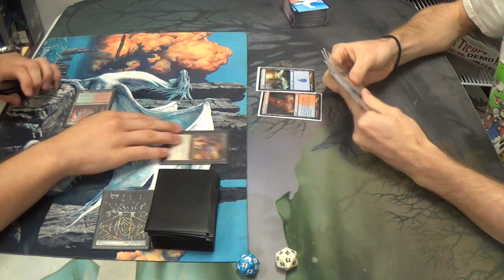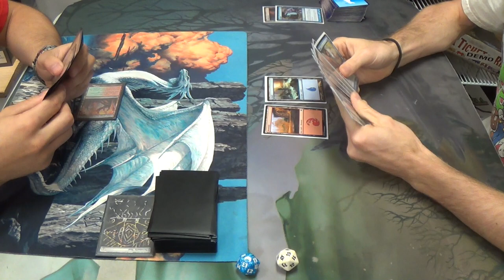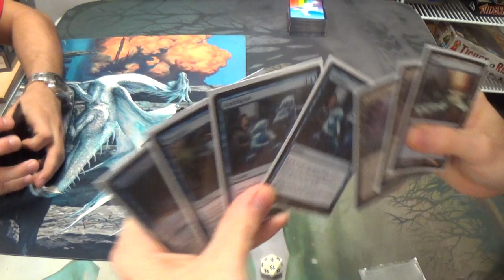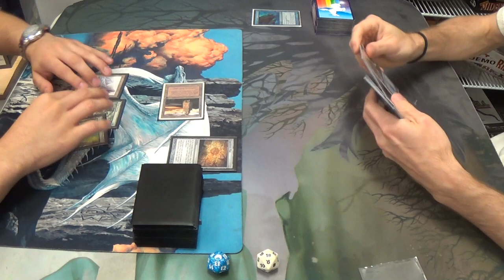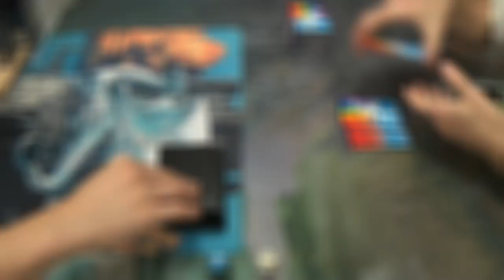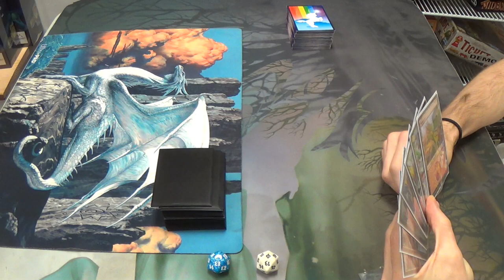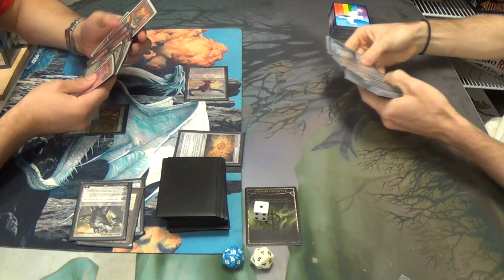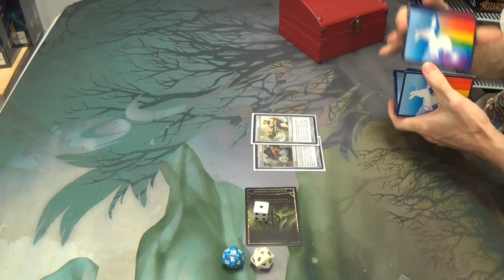Modern Magic — Gruul Tron vs. Izzet Polymorph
Let's see how my new Polymorph deck handles against a difficult matchup for me. Since important pieces like Eye of Ugin and Emrakul cannot be countered, and the other pieces are usually fairly redundant, my stalling tactics are slow. Additionally, Karn can simply exile Emrakul before the latter has a chance to attack.

Here is my decklist for all of you.
Artifacts
1 Batterskull
1 Runechanter's Pike
2 Vedalken Shackles
Creatures
2 Emrakul, the Aeons Torn
Enchantment
3 Cloudform
Instants
4 Anticipate
4 Izzet Charm
3 Mana Leak
3 Remand
1 Repeal
1 Spell Snare
Sorceries
4 Gitaxian Probe
4 Polymorph
4 Serum Visions
Lands
1 Desolate Lighthouse
4 Inkmoth Nexus
8 Islands
1 Misty Rainforest
1 Mountain
4 Scalding Tarn
4 Steam Vents
Sideboard
1 Ætherize
2 Anger of the Gods
1 Boseiju, Who Shelters All
1 Counterflux
2 Dispel
1 Echoing Truth
1 Hurkyl's Recall
1 Jace, Architect of Thought
1 Roast
2 Rending Volley
1 Sun Droplet
1 Vandalblast